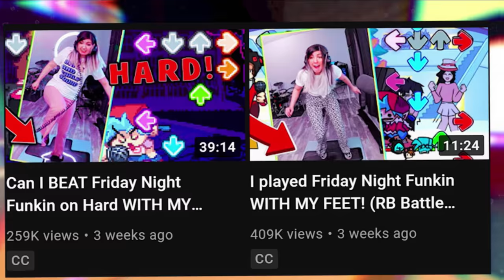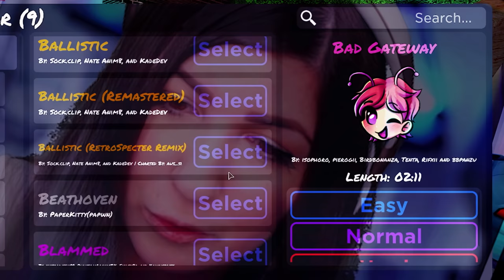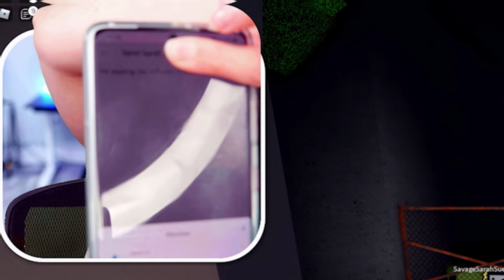Giving my family MONEY if they beat me in Roblox Friday Night Funkin!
► Play Roblox Funky Friday (Friday Night Funkin on Roblox)